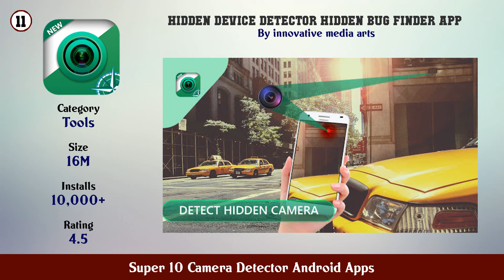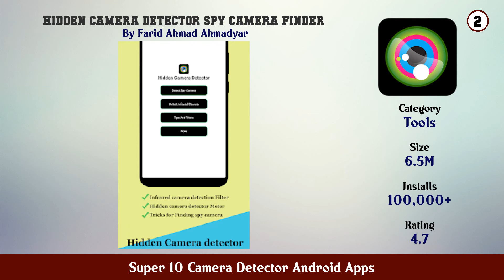Super 10 Camera Detector Android Apps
11. Hidden Device Detector Hidden Bug Finder App

10. Spy camera detector and hidden camera finder

9. Hidden camera finder 2020

8. Hidden Camera Detector Detect Hidden Camera

7. Hidden camera detector Spy camera finder

6. Hidden Camera Detector Electronic Device Detector

5. Detect Hidden Cameras and Microphones Simulator

4. Hidden Camera Detector

3. Hidden IR Camera Detector hidden cam finder

2. Hidden camera detector Spy camera finder

1. Hidden Camera Detector